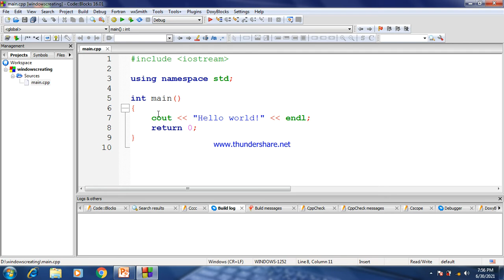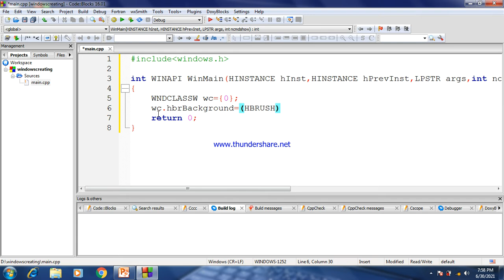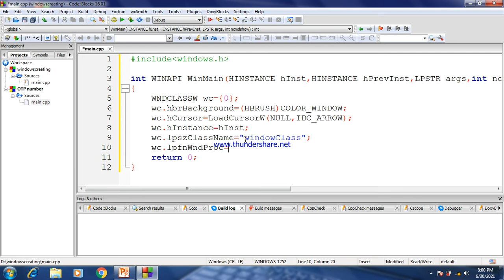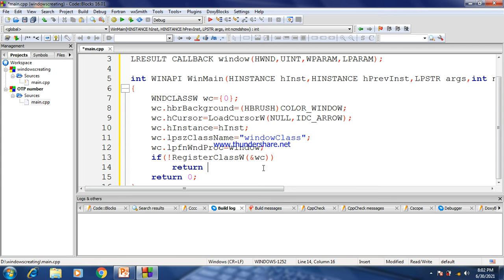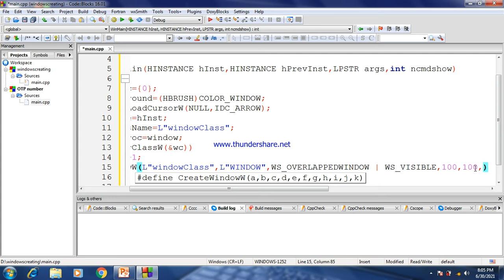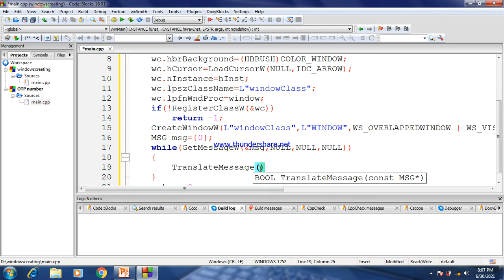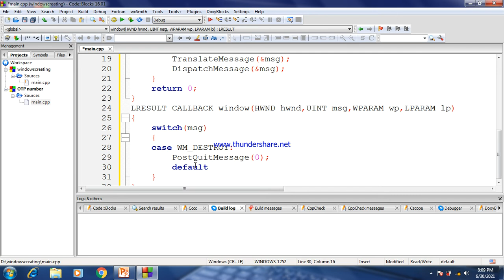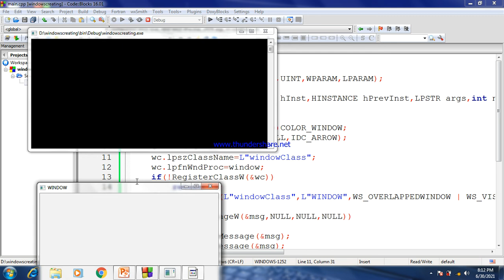How to create window in GUI in code blocks 16.01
We will tell about programming and about computer tricks.